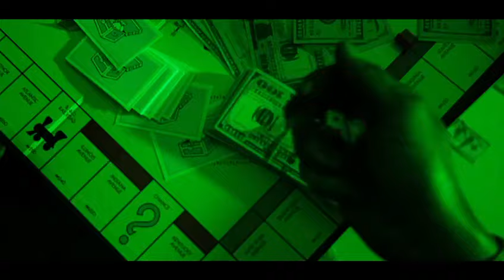Solemn - G’s and Dollar Sign (Official Video)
Official Video for G’s and Dollar Sign 2024 .
Produced by Gio1Records
Featured on “Giam Riddim”